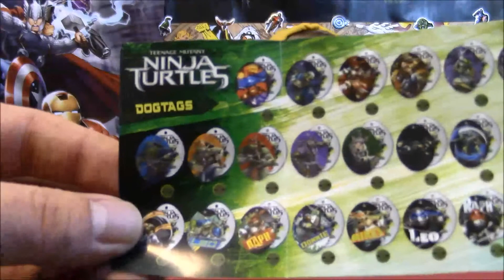Big, Bigger and Biggest Giant Surprise Eggs !!!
Welcome to DSWA Toy Club! Today we are opening 5 giant surprise eggs and 2 candy filled eggs. This was a fun video! We opened a lot of blind boxes and blind bags hidden inside the giant eggs. We open Funko Pop! Funko Mystery Minis, Kidrobot and more!